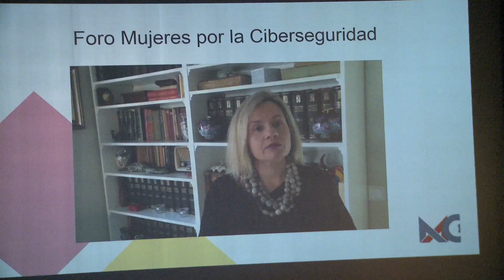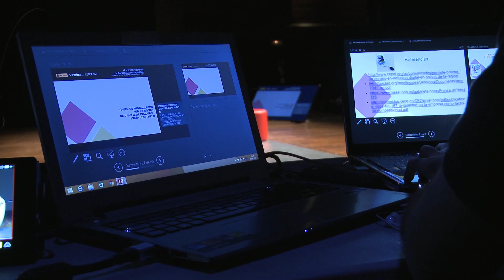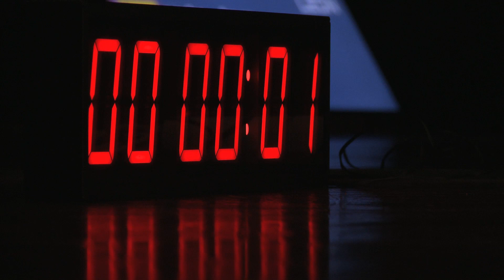Elsa Punset: Cibercooperante de Honor (Closing Act) (English)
Cibercooperante de Honor: Elsa Punset (Closing Act)

- Elsa Punset (Writer and philosopher)
- Alberto Hernández (Director of INCIBE)
- Ideli Salvatti Secretary of Access to Rights and Equity: OEA

"I International Workshop on Gender and Cybersecurity: creating a more inclusive digital world v1.0". Auditorio Ciudad de León, on 5th and 6th June 2017.